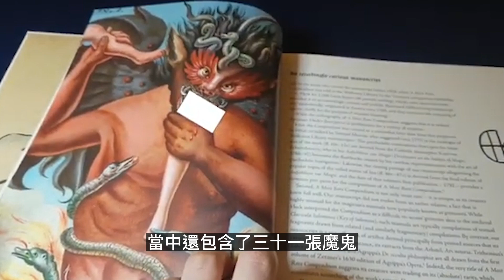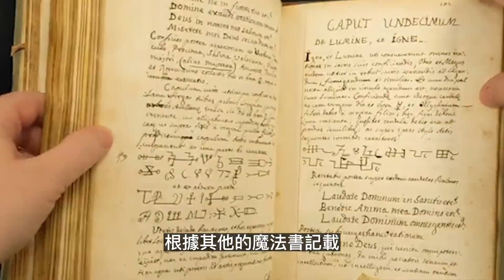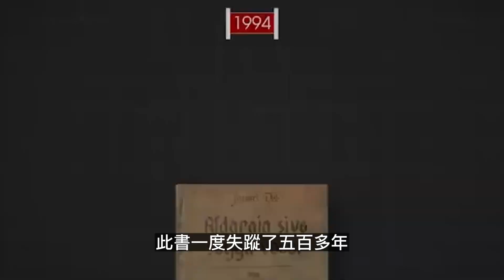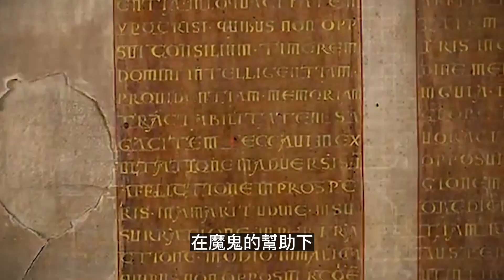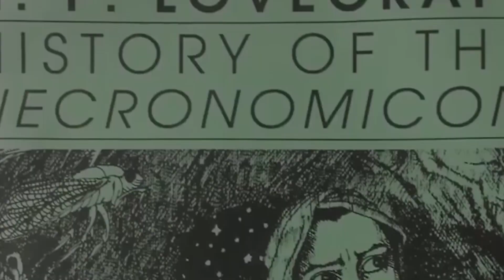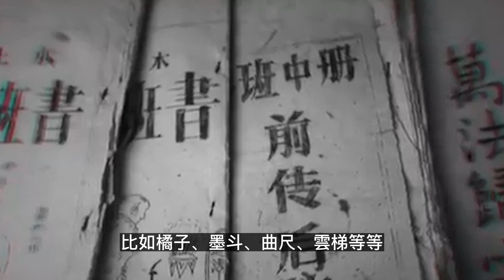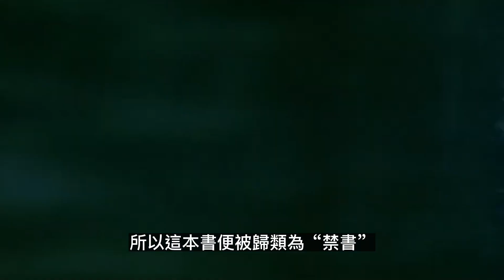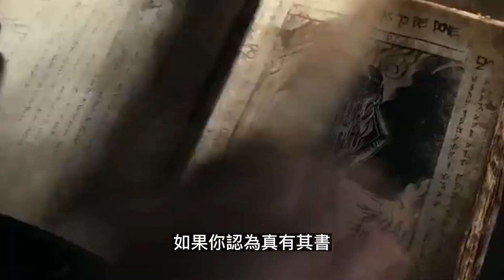別得罪裝修工人，揭秘古今中外十大被禁的書籍！！｜世界之最 World's Top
哈囉 大家好 這裡是世界之最頻道 每個星期給你說一些世界之最

愛閱讀的孩子通常都不太壞，不過這個世界上，有一些書卻被下了詛咒，而且擁有這些書本的人都沒有好下場！今天，我們一起來看看，有哪幾本書是你不應該碰的？

0:00 別得罪裝修工人，揭秘古今中外十大被禁的書籍 ！！世界之最 World's Top
0:36 稀世魔鬼錄（Compendium Rarissimum）
1:34 所羅門之鑰 / 所羅門的小鑰匙
2:49 大魔法書（The Grand Grimoire）
4:08 索亞之書（Book of Soyga）
5:22 魔鬼聖經（Codex Gigas）
7:11 死靈之書（Necronomicon
8:42 法師阿布拉梅林的神聖魔法書
9:53 魯班書
11:42奇門遁甲
13:03推背圖

溫馨提醒：本片資訊可能並不百分之百完全正確，如有雷同，純屬巧合~